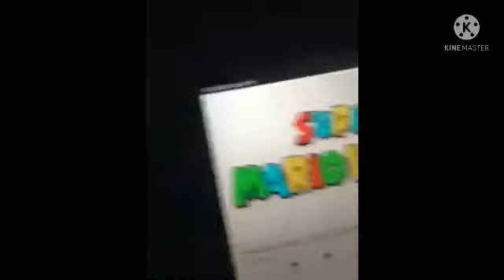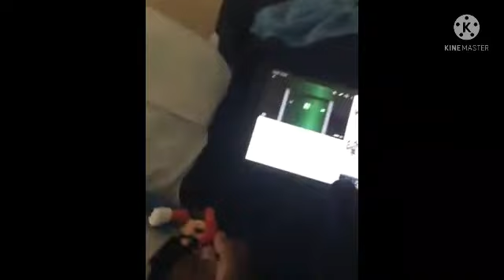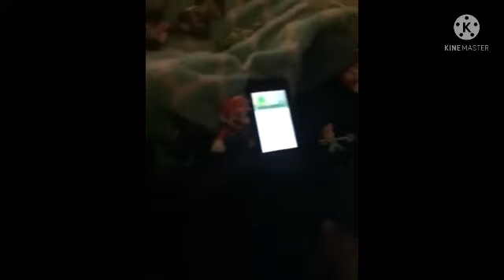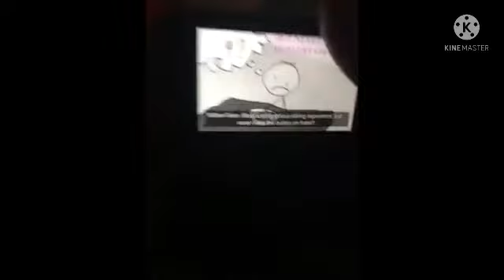Mario and Gekko Season 1 (NOT All of The Episodes)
The Episodes: Episode 8A, Episode 8B/9, Episode 11